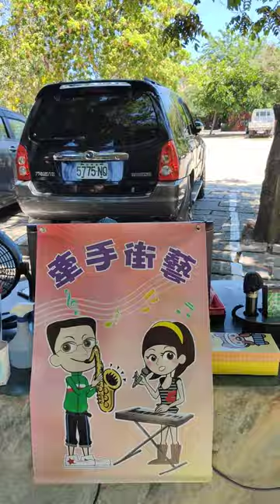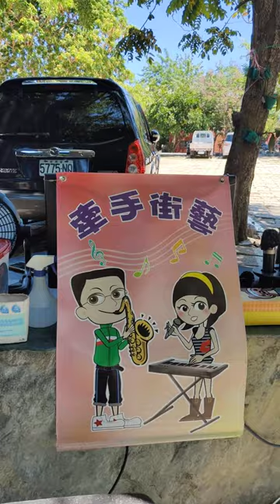刀馬旦~賴嘉宏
羊肉王子來牽手街藝練唱